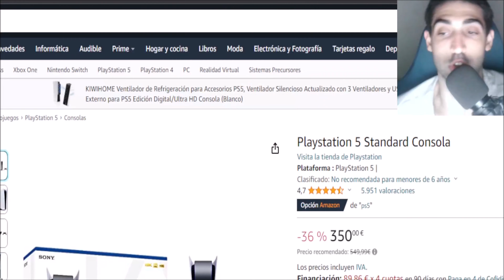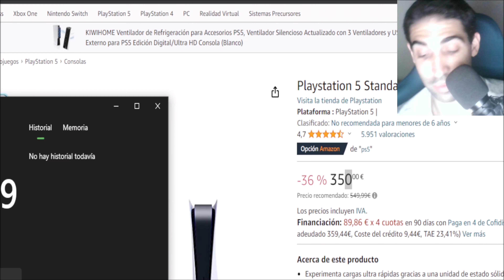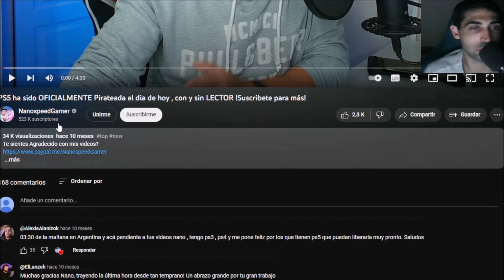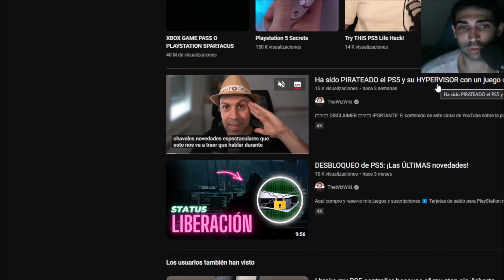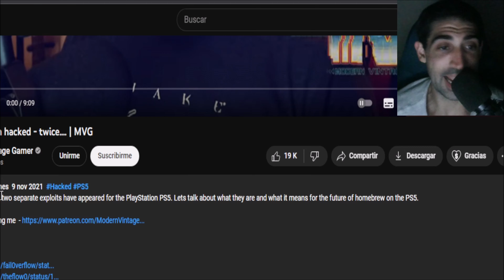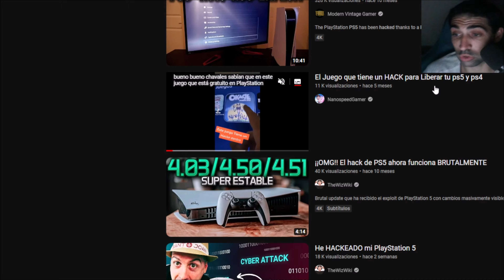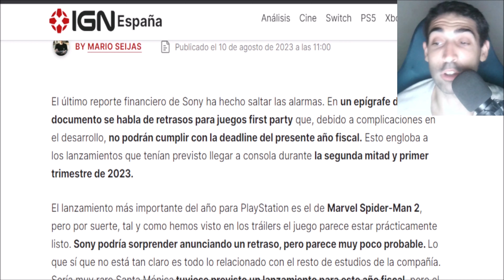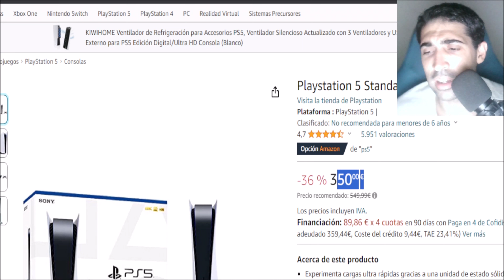¡INCREÍBLE NADIE LA QUIERE Y TIENEN QUE BAJAR EL PRECIO |PS5 BASURA| YA ES OFICIAL! - 4K - ANÍBAL